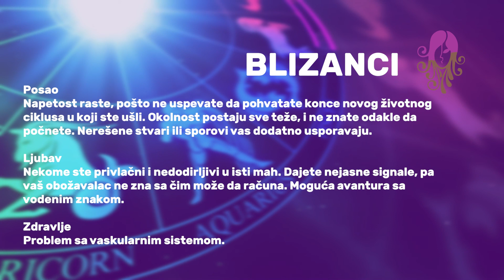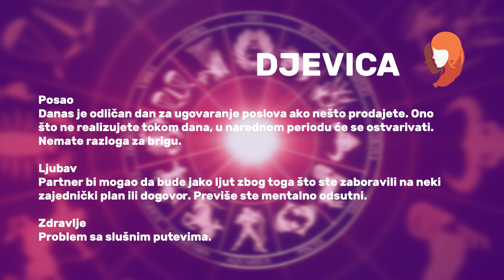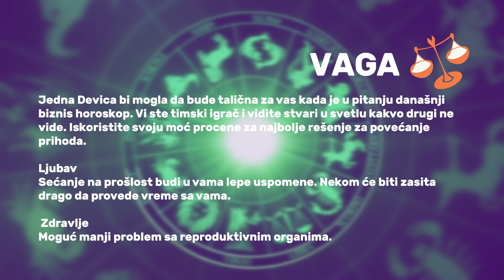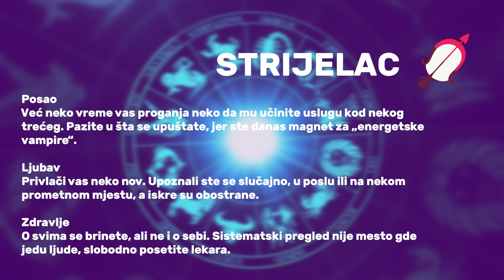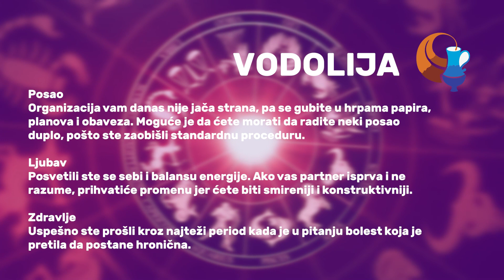HOROSKOP za 21. 10. 2023.